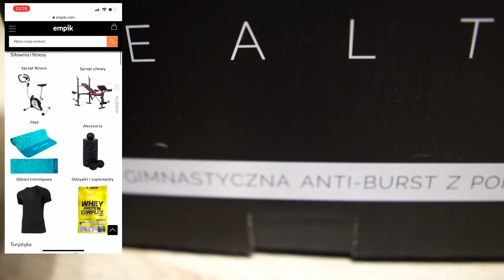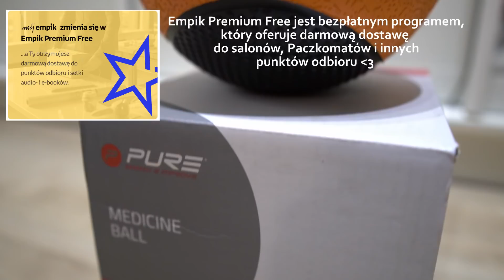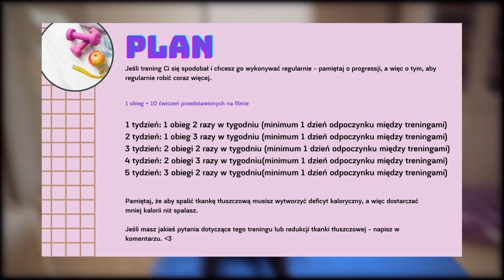10 minutowy TRENING NA SPALANIE w domu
Film powstał we współpracy z firmą EMPIK.